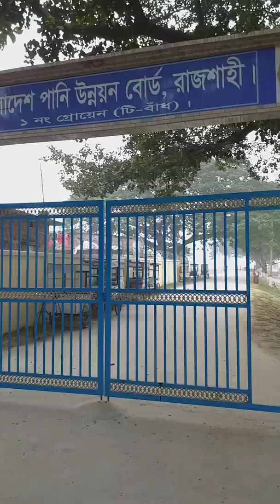পদ্মার পাড়ে | টি গ্রোয়েন |রাজশাহী